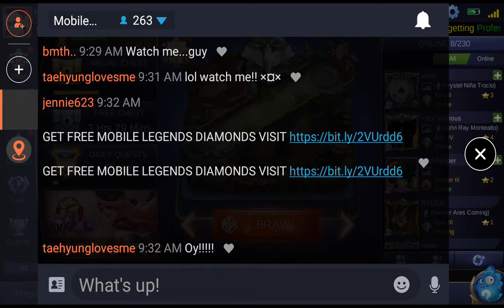Brawl Mode in MLBB Using Balmond Fighter/Tank